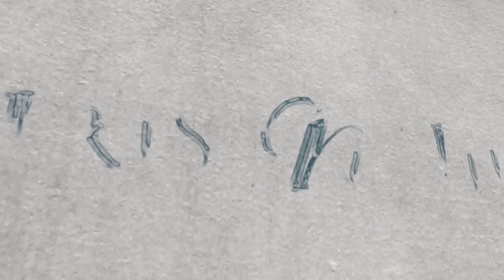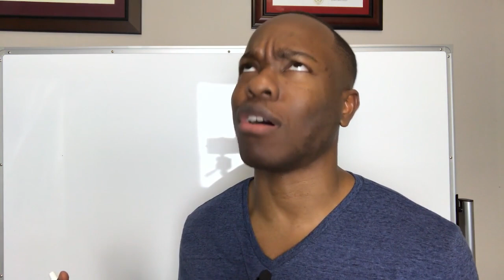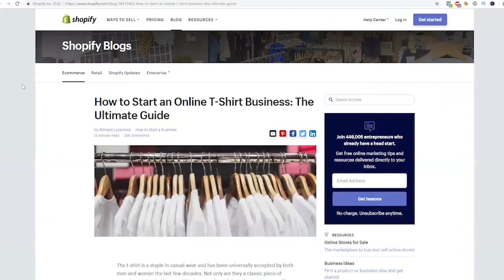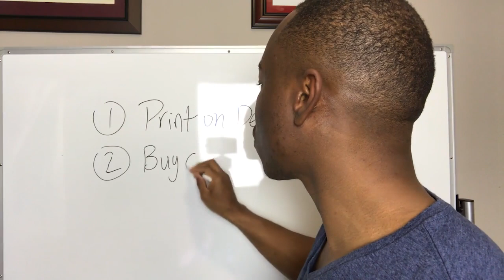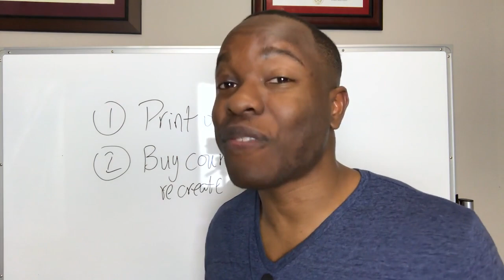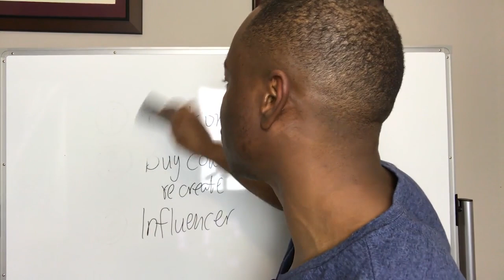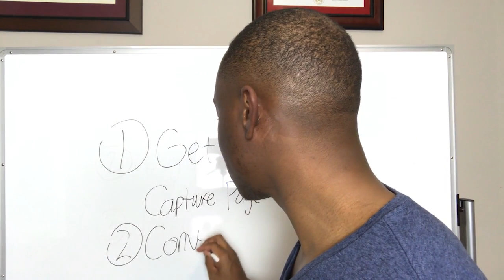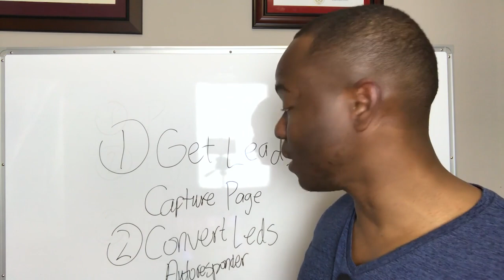How to Start An Online Business Even if You're BROKE, NEW, & CLUELESS - 3 Ideas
How to Start An Online Business Even if You're BROKE, NEW, & CLUELESS - 3 Ideas 💎 *** My Number 1 Recommendation To Make Long Term Income Online!

Feel like the time has come for you to finally expand your opportunities and start an online business? But feel like you're being held back?

In this video, we will discuss exactly how to start an online business even if you are broke, new, clueless and scared.

For most, the fear of not knowing what to do and making a mistake is HUGE hurdle for going out there and creating wealth and freedom.

Here you will get 3 ideas to get you started even if you are a beginner and a bonus explanation of the 2 basic fundamentals of running an online business that anyone can do!

Chris Njigha

ABOUT THIS VIDEO:
This video reveals the steps on how to start an online business even if you're broke, new, and/or clueless when it comes to starting a business online. If you want to know the basics or the fundamentals on how to start an online business, this video may help you.